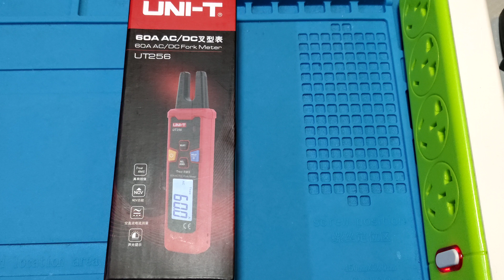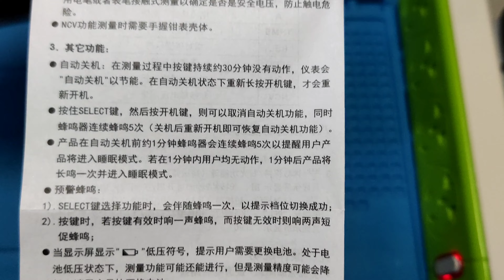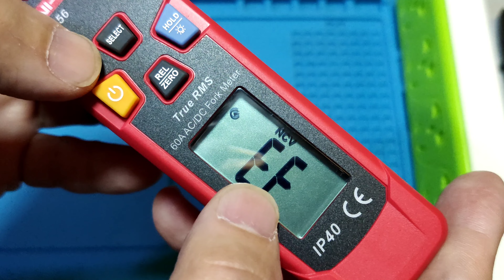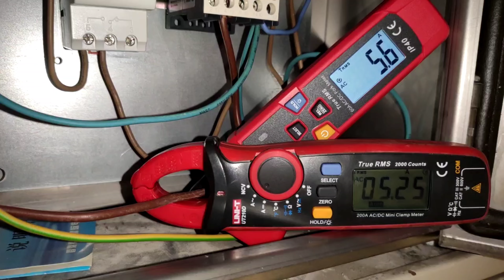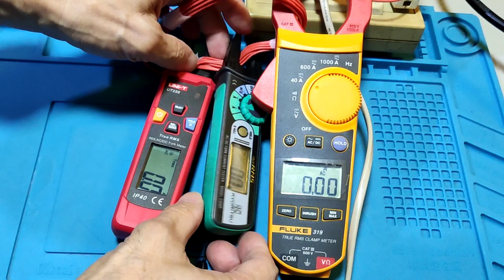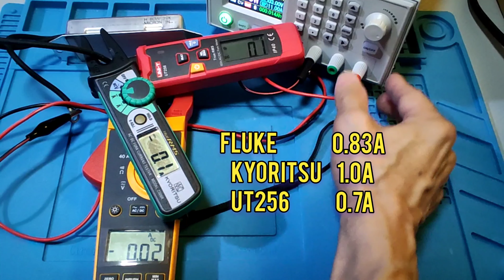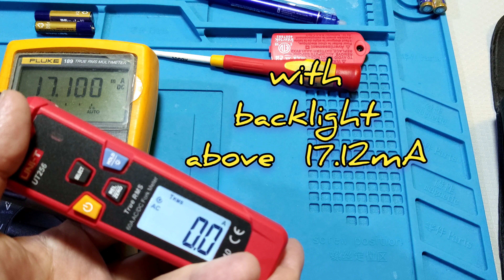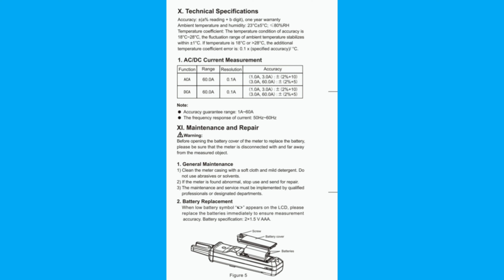UNI-T UT256 AC/DC 60A FORK TYPE METER,CATIII 60A ,MADE IN CHINA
UNI-T UT256
AC/DC 60A FORK METER
CATIII 600V,600COUNTS
BATTERY AAAX2PCS
SIZE: 171x42x28mm
weight 120g
auto power off not use in 30
minute.
jaw size 10mm
NCV
cancel APO (select + power )

ACA 0.1-60A
(1-3A ±2%+10)
(3-60A ±2%+5)

DCA 0.1-60A
(1-3A ±2%+10 )
(3-60A ±2%+5)

ut256-REVO 2021_12_17

U4 MAIN IC NO NAME
U1  T24C02A
      21EOF3
U2   SC8LJ
U5   GS8334
       CFZOEB92
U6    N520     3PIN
F1     T04
ZD1   431R      3PIN
Q1     S1
Q3,Q7     1AM
Q6,Q9     S1
Q8     :2A
Q4,Q5,Q10     1AM
D2,D3    SL
C20  16V 47 kwT
crystal B3.999D
Buzzer   062X

R1  01D
R2  01C
R3  400
R4  01E
R5  184
R6  473
R7  01C
R8  30E
R9  26E
R10 01E
R11  01A
R12  01C
R13  01C
R14  01C
R17  01D
R18  01F
R20  222
R21  222
R22  201
R23  01C
R24  01B
R25  222
R27 01C
R28 124
R29  30A
 R?   64C
 R?    01Y
R30 473
R31  01C
R34  01C
R35  01C
R37  01C
R38  01C
R39  473
R40  000
R42 471
R44 01C
R45  473
R48 01E
x near the buzzer R? 510
R ? 2001
L4   220